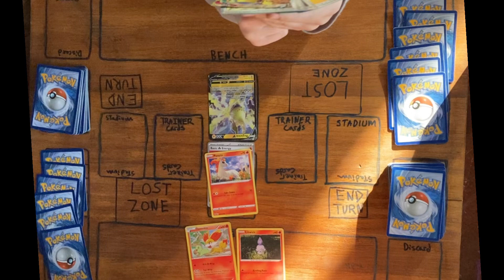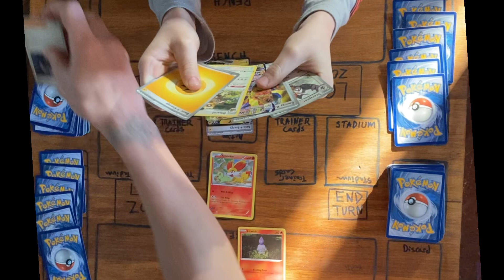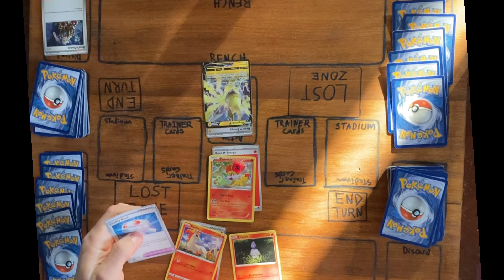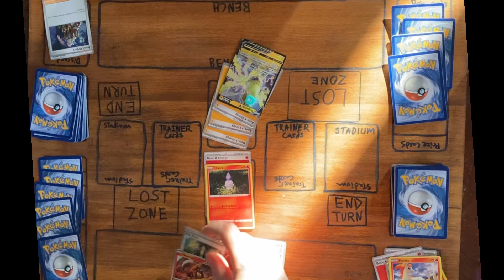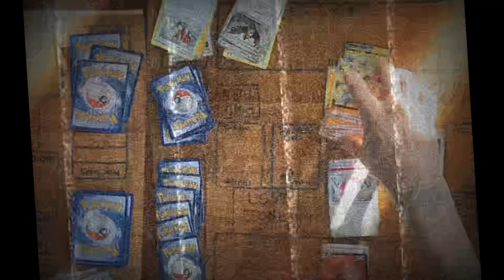Pokémon TCG: Lightening Vs Fire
This is a battle in the Pokémon TCG game Xander using the lightening deck and Wes using the Fire deck